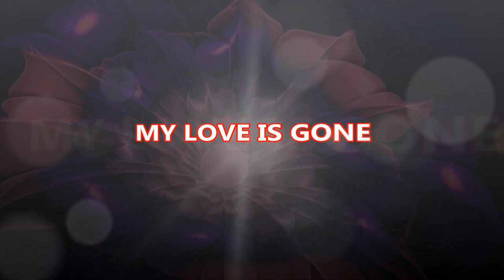MY LOVE IS GONE....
M.P.P.U.P.School,  R.B.Kothuru.